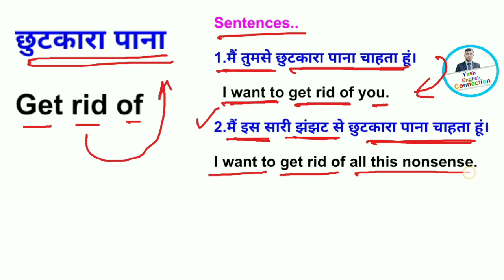छुटकारा पाना को इंग्लिश में क्या बोलते हैं? chhutakara pana ki English meaning | hindi to english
छुटकारा पाना को इंग्लिश में क्या बोलते हैं? chhutakara pana ki English meaning | chhutakara pana ki English kya hai

"Knowledge is Life, Ignorance is death"
                _Swami Vivekananda

In this video we will try to learn something new which eventually will help us to be a Good personality... in our life.
Learning English is a herculean task , but if we get a right way with right guidance then MASTERING ENGLISH is a fun ... the most important part to learn English is to know it in simple details without any jargon, So to Full fill that purpose @YashEnglishConnection is working throughout day and night to provide you with all quality content that can make your journey with English - Simple, Easy and Fun making.

@YashEnglishConnection / ENGLISH CONNECTIONS /

Provide you with A to Z English Learning Content...like...

If you are interested to Master English, then @YashEnglishConnection  is a Final Destination!!